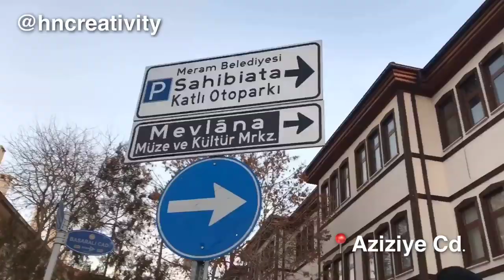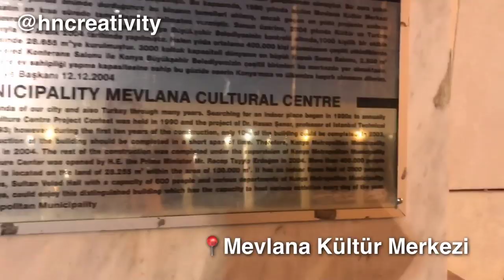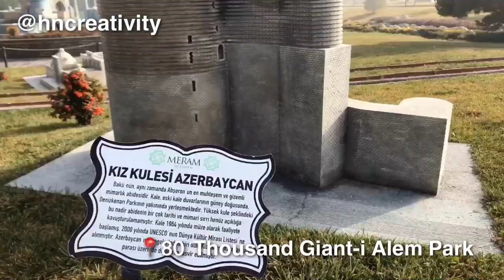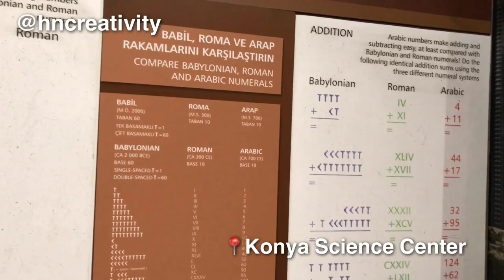Konya Turkey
You are invited to visit and follow ig @hash_anne and fb page @hncreativity ✨